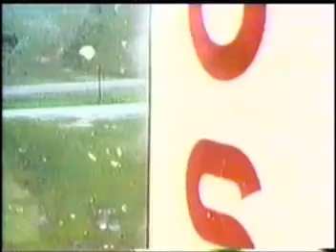NASA's footage of Launch of Aopllo 11 missio on July 16 1969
Launch of Apollo 11 misson on July 16 1969. NASA claimed that they were the first to step on Moon.